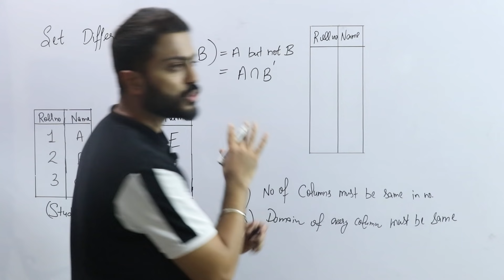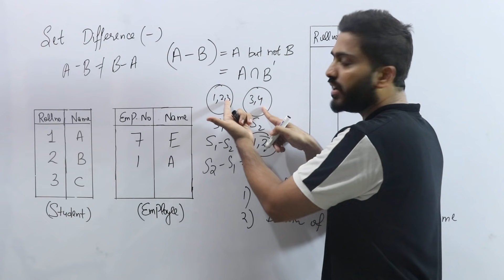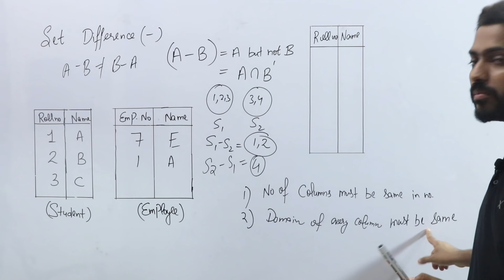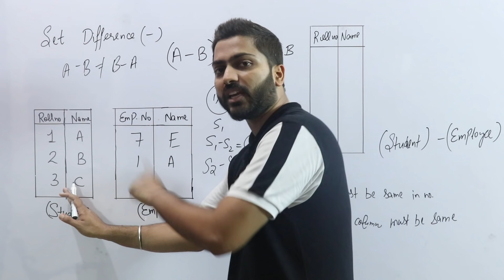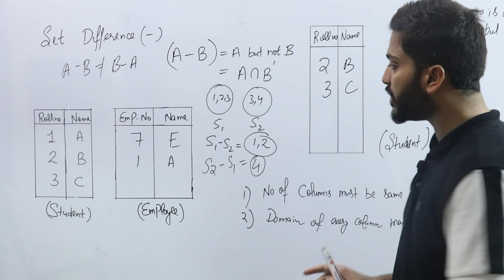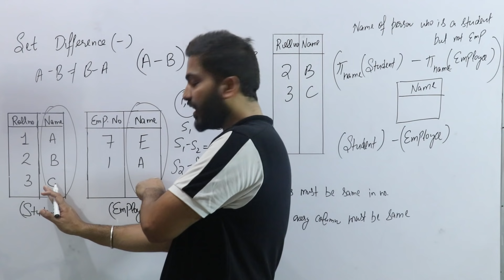Lec-48: Set Difference in Relational Algebra | Database Management System